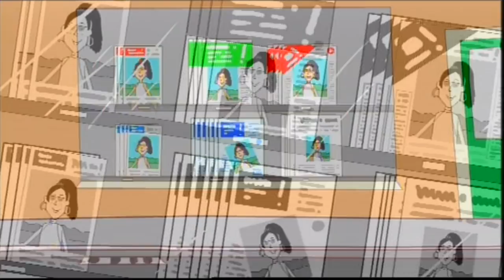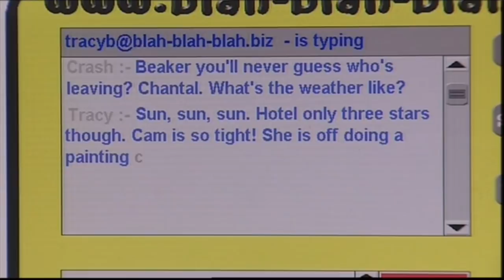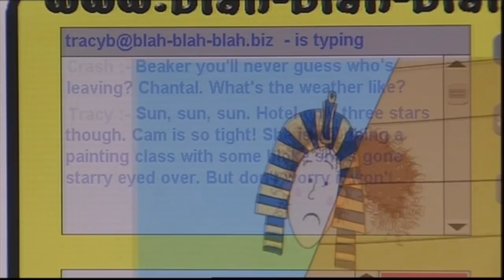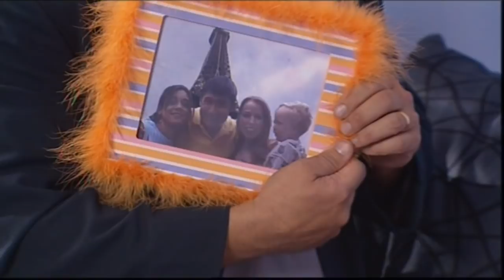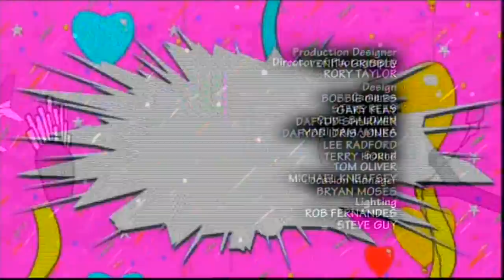tracy beaker chantal's goodbye series 5 episode 3